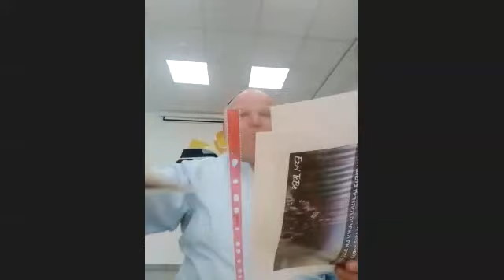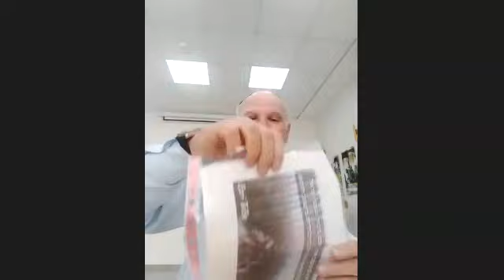הרב דוד נתיב- ספרות 17.12.2023